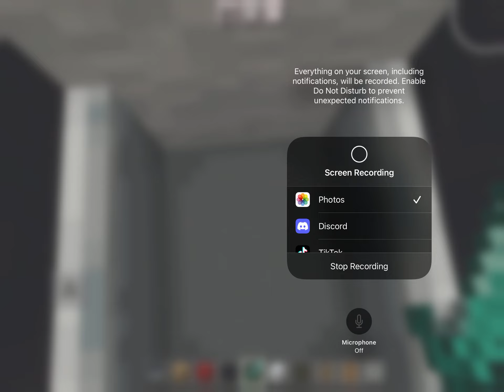Minecraft beetle juice roller coaster